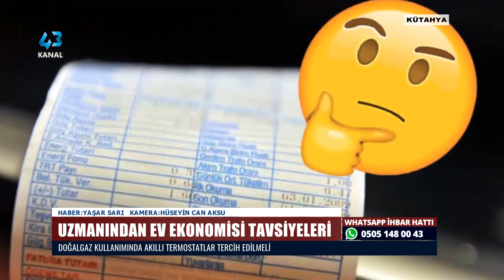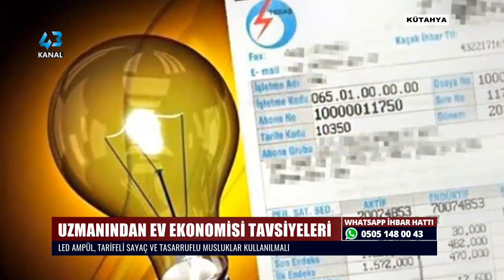UZMANINDAN EV EKONOMİSİ TAVSİYELERİ